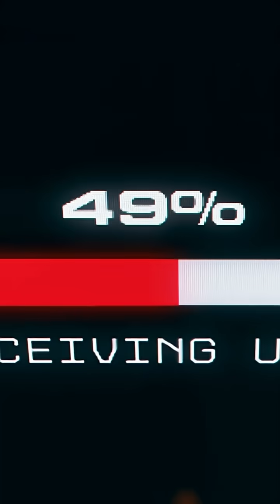Ultraviolette F77 | The End of Tech Obsolescence | Introducing Ballistic+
The new Ballistic+ is proof that technology can get better with time - and improved performance need not come at a price. To all our F77 owners, this one is for you!